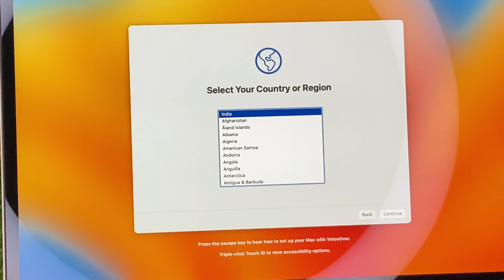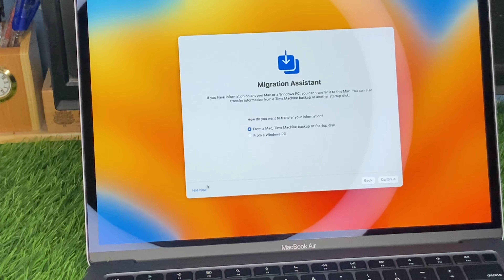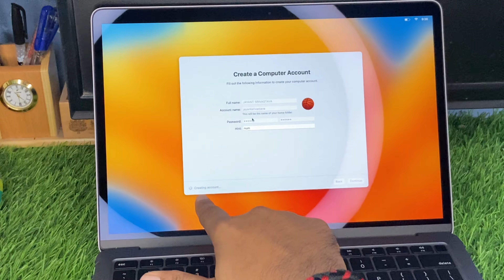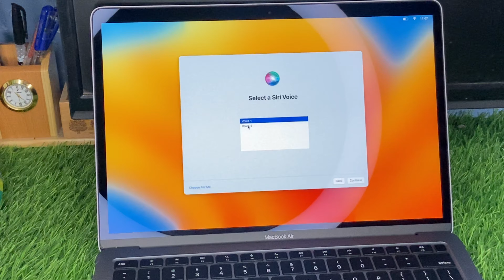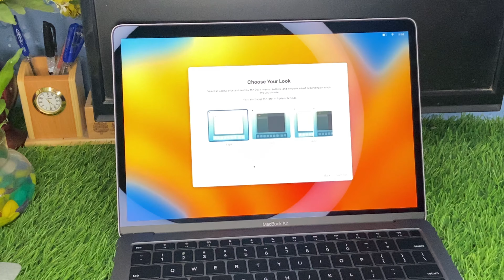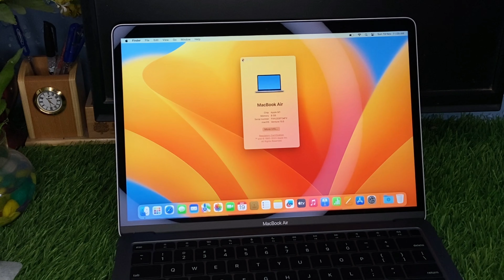Macbook Air M1 Setup For Beginners - Mac Manual Guide for Beginners - New to Mac